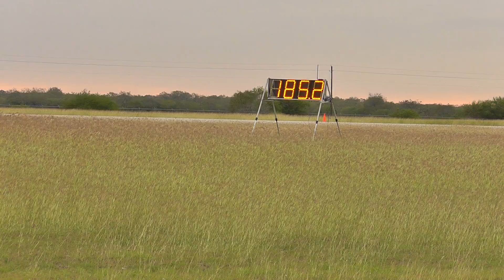The Texas Mile October 2012 56